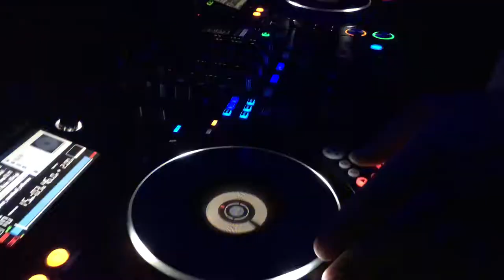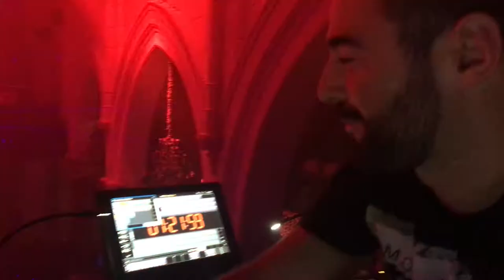Ian Adolphus - This Is The Way It Should Sound ft. DJ Commodore (Official Music Video)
This is my music video of another hi energy track ft. DJ Commodore, fusing Caribbean with the EDM. You wont stop dancing!